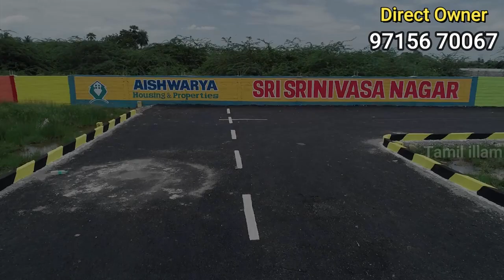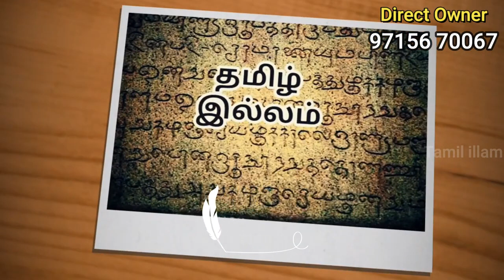50/50 E.M.I Plots in Madhavaram Rs.1150 only.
Cmda and Rera Approved Plots

50/50 E.M.I Facility

per sqft cash 1150

E.M.I per sqft 1250

30 and 24 feet ROADS

fully compound wall site